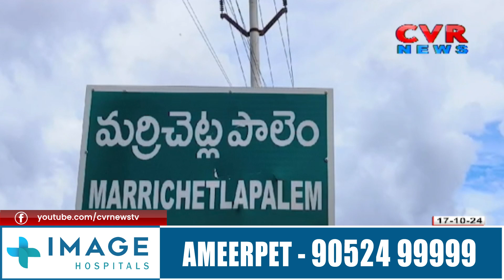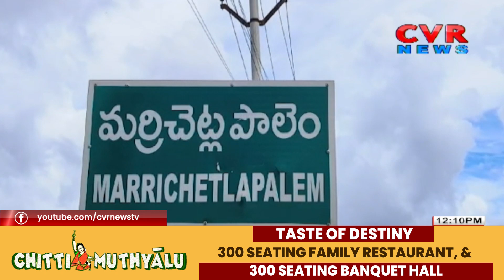ఉమ్మడి ప్రకాశం జిల్లాను అతలాకుతలం చేస్తున్న వర్షాలు | Prakasam district